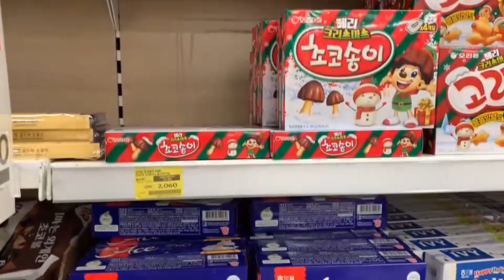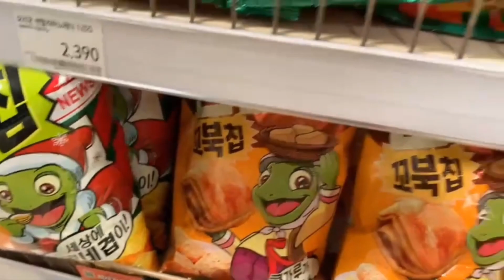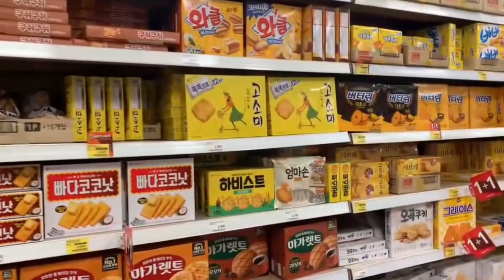【T.T彩たま】チョンヨンシク選手ファンの皆さんへお土産はどれがいいかな？妹と買い物へ行きました♪優しすぎる！！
チョンヨンシク選手が1stシーズンぶりに来日しました！
日本のファンのみなさんへお土産を買いに行った動画です！
大量に買ってきてくれてありがとう！
優しすぎるヨンシク(*^^*)
お土産のお菓子はホームマッチでお配りしました★

T.T彩たま卓球ステーション（卓球レッスン）